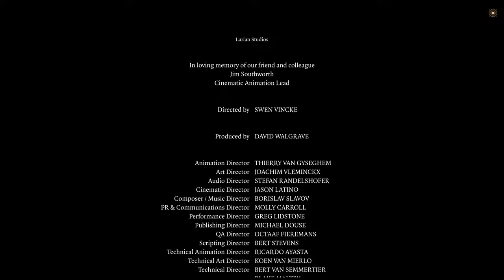Baldurs Gate 3 Folge 57: Das doppelte Ende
Wir kommen zum Ende von Baldurs Gate 3 oder besser gesagt... zu zweit Enden.🤣

Schreibt mir doch gerne in die Kommentare was ich für euch verbessern oder ändern kann. 😉

Ich würde mich über eure Unterstützung freuen
🙏🙏🙏Thanks🙏🙏🙏
Und bleibt gesund Leute

Twitch Kanal:
G_Man_78:

TITEL: Baldur's Gate 3
GENRE: Abenteuer, Rollenspiel, Strategie
ENTWICKLER: Larian Studios
PUBLISHER: Larian Studios
FRANCHISE: Baldur's Gate
VERÖFFENTLICHUNG: 3. Aug. 2023
VERÖFFENTLICHUNGSDATUM FÜR EARLY ACCESS: 6. Okt. 2020

Von den Machern von Divinity: Original Sin 2 kommt jetzt das ein Rollenspiel der nächsten Generation – in der Welt von Dungeons & Dragons.